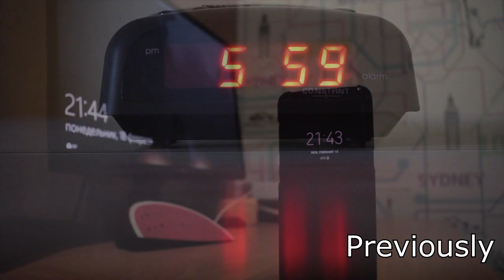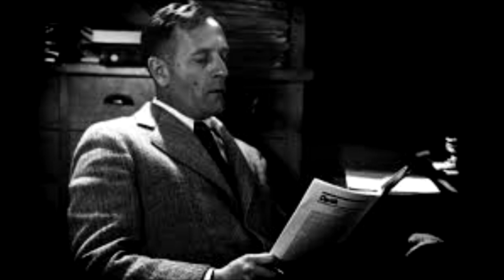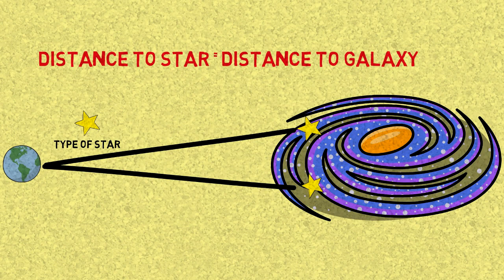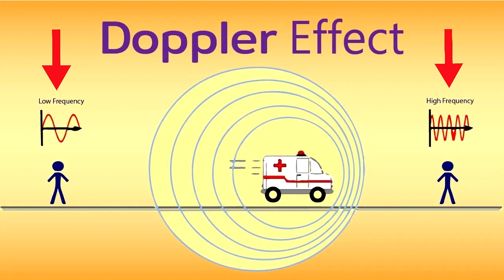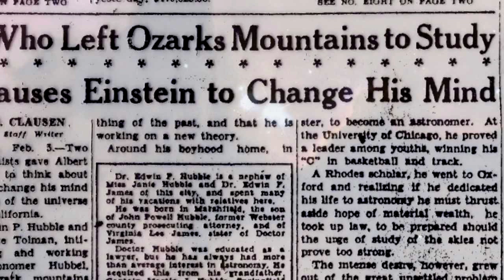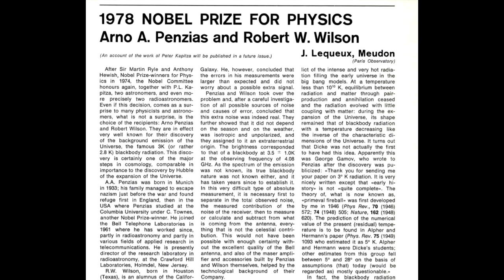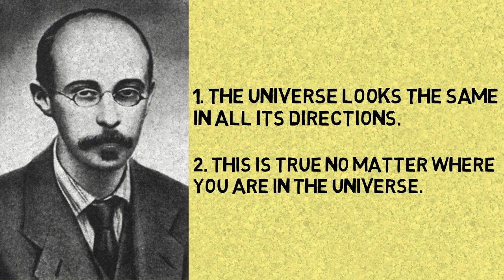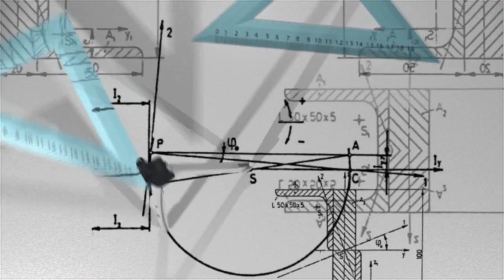Stephen Hawking - A Brief History Of Time [3] The Expanding Universe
A YouTube Series - Story like summary of The great Stephen Hawking's book a brief history of time.
Chapter 3: The Expanding Universe

The Book

Use the hashtag ABHOT for the series

Scientists Mentioned:

Edwin Hubble
Albert Einstein
Isaac Newton
Alexander Friedmann
Christian Doppler
George Gamow
Arno Allan Penzias
Robert Wilson
Robert Dicke
James Peebles
Carl Sagan